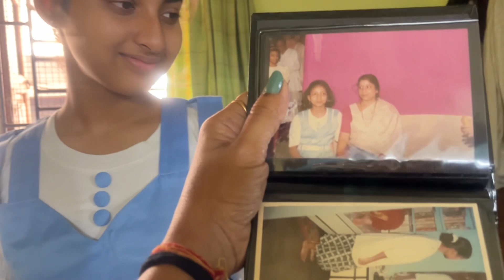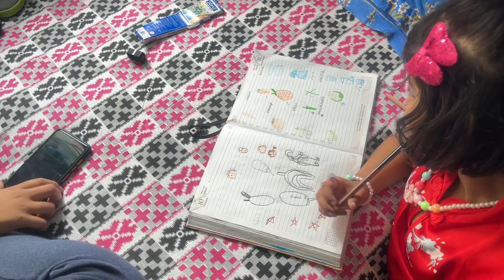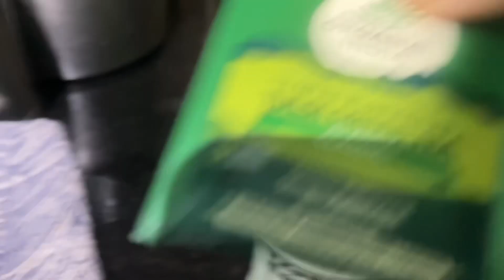Going To My Baper Bari(Mayke Vlog)❤️Dakshineswar Kali Temple Darshan|Huge Guest Menu Préparation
Going To My Baper Bari(Maika Vlog)❤️Dakhineswar Kali Temple Darshan|Huge Guest Menu Préparation